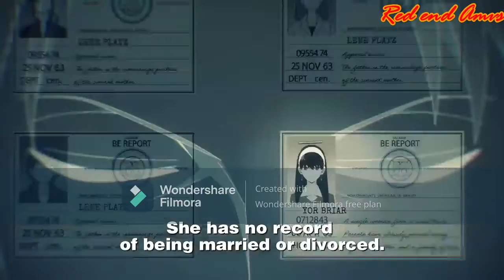[Amv] Most Hyped Upcomming anime Mix of 2022